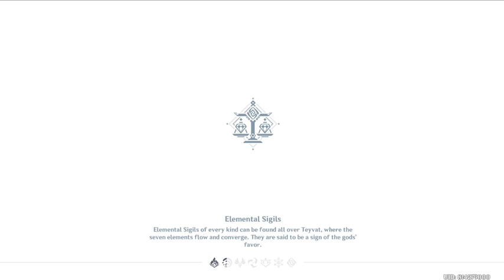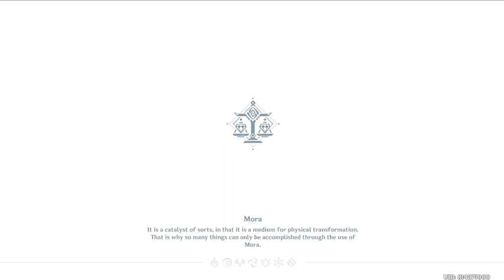Daily | Genshin Impact v2.0 #129 | Let's do Act 2 of Inazuma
Just finished the Act 2 of Inazuma before going to Watatsumi Island and met with the resistence and Sangonomiya Kokomi -- Watch live